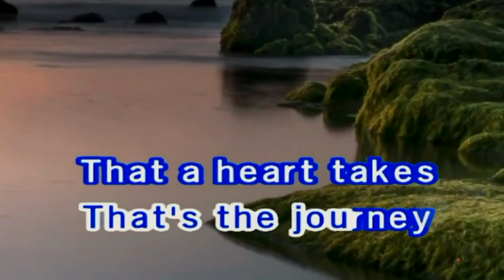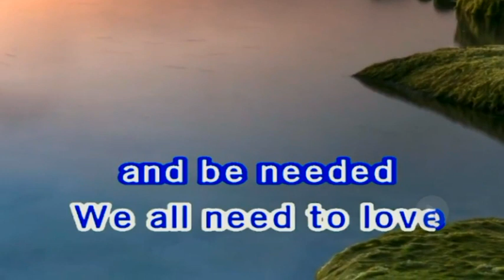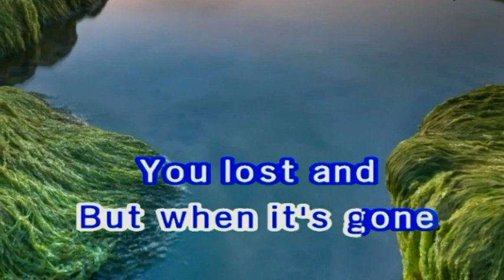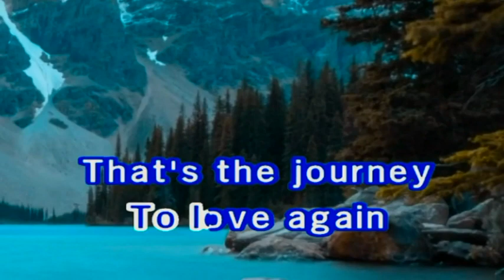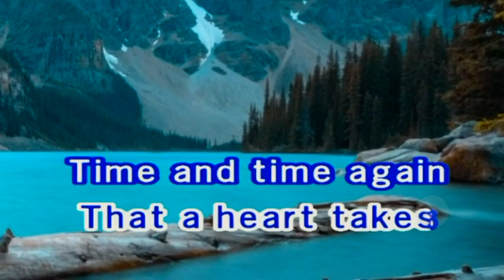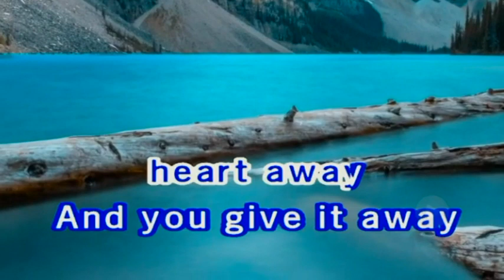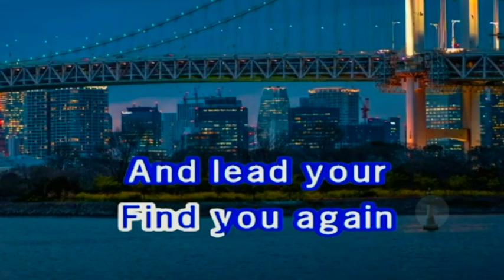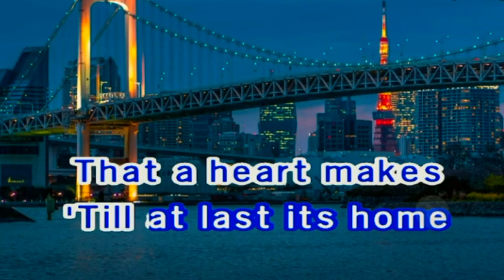A Heart's Journey - Jose Mari Chan Love Song Karaoke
Video adopted from PS KARAOKE channel